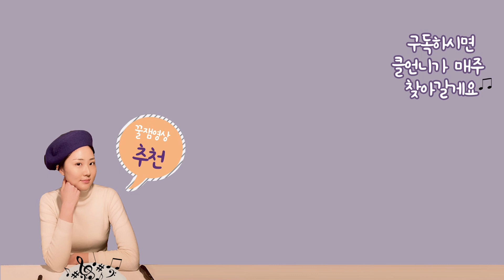[음악을 그림] 생상스 '동물의 사육제 중 백조’